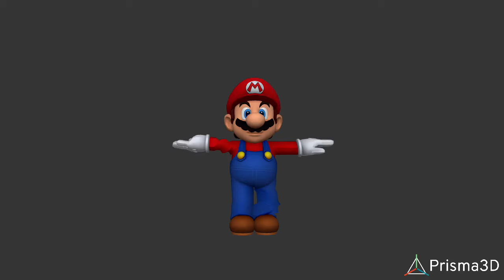look at the silly guy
look how silly he is